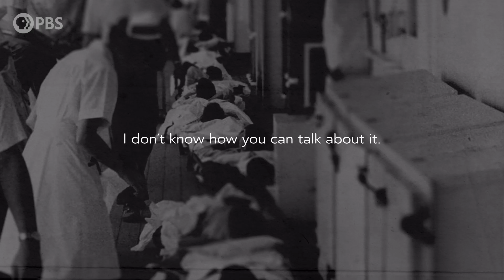Remembering the Nurses of Vietnam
In her second year of nursing school, Diane Carlson Evans enlisted in the Army and volunteered to go to Vietnam, determined to save lives. Nothing could prepare her for what she’d encounter. Watch the 2021 National Memorial Day Concert, Sunday, May 30, 8/7c, to hear Diane's story and for a tribute to all the nurses who served during Vietnam.